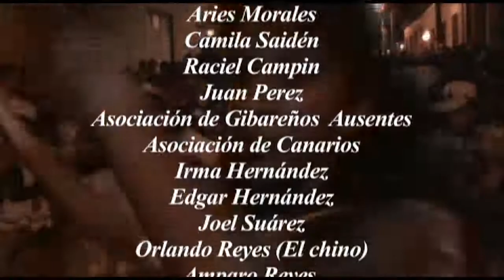Puro Amor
Cortometraje de Ficción realizado en el marco del Festival de Cine Pobre de Humberto Solás, Dirigido por Lester Hamlet. 2012.
Homenaje a Humberto Solás. Puro Amor.
Sinopsis: En la tabaquería el lector nos lee mensajes, del pueblo, para el cineasta querido, que fue Humberto Solás, quien defendió Gibara y a su gente; como el espeleólogo defiende la tierra, las grutas, las formas, la vegetación y la población animal; así como el ser humano entiende de amor, Humberto nos mostró un camino y Aurora reparte alegría.
Dirección de Arte: Alexandra Rodríguez
Producción General: Barbara López
Sonido: Jeremías Soto
Fotografía: Quetzalli Malagón
Dirección: Claudia Rojas
Actuaciones Especiales: Aurora Basnuevo y Mario Limonta.
Gracias a Omar Cuenca por la mesa servida, con total exquisitez, para el rodaje.
Cortometraje Ficción/00:09:49/Gibara/Holguín/Cuba/2012